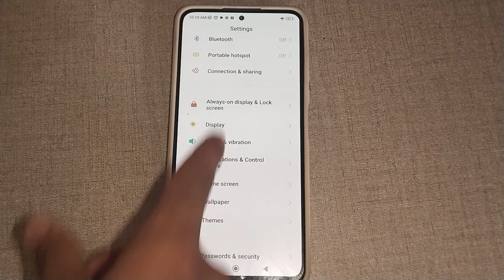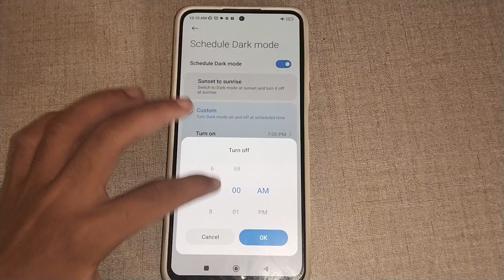xiaomi 11i enable disable dark theme, how to enable disable dark theme in xiaomi 11i